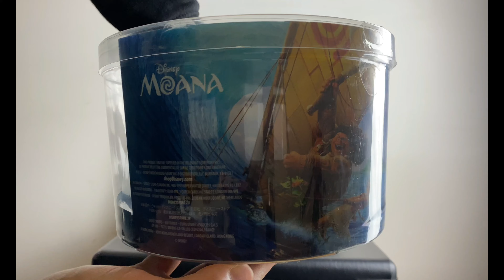A SIMPLE TOY PHOTOGRAPHY SET-UP | MOANA |TerenceS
I am an aspiring photographer who loves taking pictures. I just wanna share my simple set-up on how I take pictures of my toys since I can’t do photography outside due to covid.

Video is taken by phone and edited on imovie and filmoraX

Camera used: Sony A6400
Lenses used: Sony 35 mm f1.8 and 7 artisans 60mm macro f2.8
Editing app used: Adobe lightroom